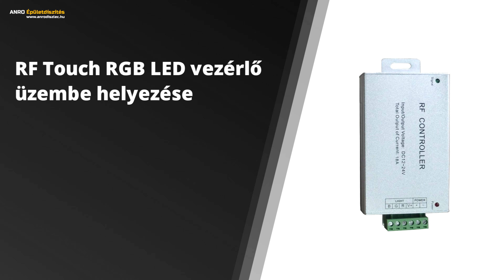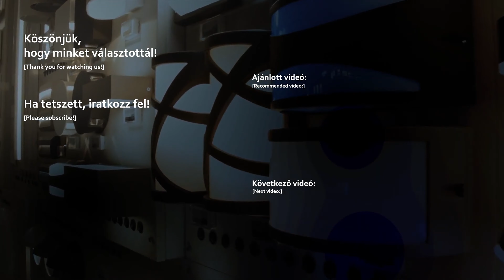V-TAC RF Touch RGB LED vezérlő beüzemelése + távirányító használata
Érintésérzékeny felülettel ellátott RGB vezérlő az állítható színű RGB LED szalagokhoz. A LED vezérlővel lehetőség nyílik bármilyen RGB színt beállítani, ezeket fényerő szabályozni, illetve elérhető 21 db fényjáték program.

A vezérlő Input, bementi oldalára kell csatlakoztatni a 12 Voltos vagy 24 Voltos egyenáramú (DC) tápegység kimenetét, a használt LED szalag feszültségének függvényében. A DC+ jelzéshez a tápegység pozitív, mag a DC- jelzéshez a tápegység negatív kimenetét csatlakoztassuk!

Az Output, kimeneti oldalra kell a LED szalagokat csatlakoztatni, a V+ jelöléshez az RGB LED szalag pozitív oldalát, míg R/CH1 jelöléshez a LED szalag piros, a G/CH2-höz a LED szalag zöld, míg a B/CH3 jelöléshez a LED szalag kék vezetékét csatlakoztatni.